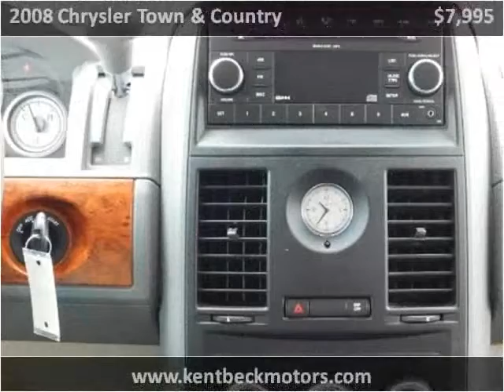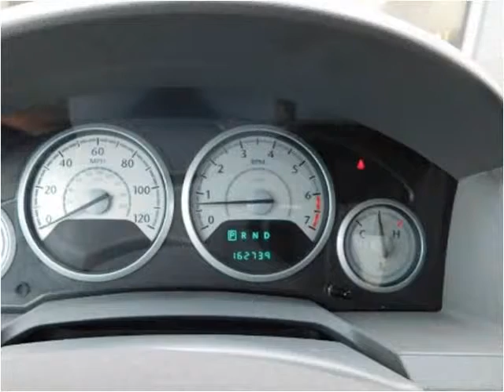2008 Chrysler Town & Country Used Cars Abilene TX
This 2008 Chrysler Town & Country is available from Kent Beck Motors.